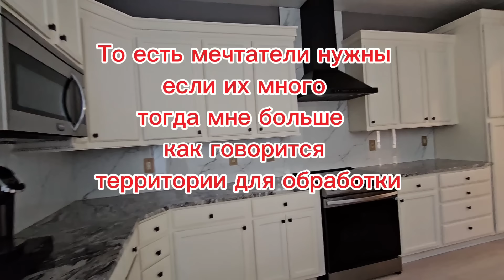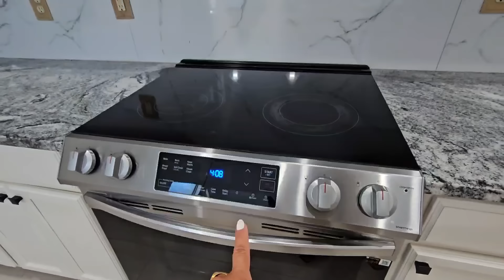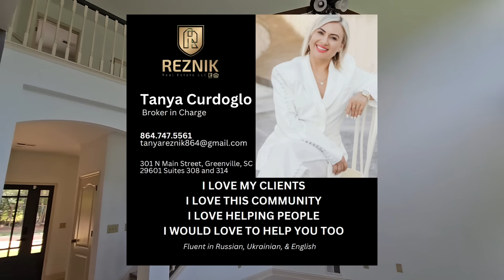Обзор Шикарного дома на БОЛЬШОМ участке/УРА на конец-то БАССЕЙН/Большие ГАРАЖЫ или место для работы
Друзья всем привет я Таня из Южной Каролины и сегодня я хочу показать вам Не обычный дом.

Приобретая этот дом -  ты приобретаешь хороший  участок, прекрасный бассейн а также большой Garage на 3 машины
...можно запорковать высокую лодку или RV а также работать и  сделать это место для себя для своего бизнеса.

Такая возможность попадается нечасто даже и у нас в Южной Каролине,поэтому предлагаю вам досмотреть это видео до конца вы здесь также увидите и классный бассейн.

спасибо что выбираете меня и доверяете мне вашу Недвижимость